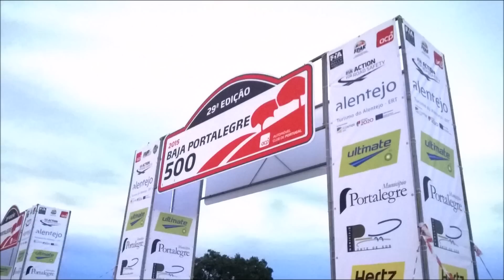Baja Portalegre 500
29ª Edição